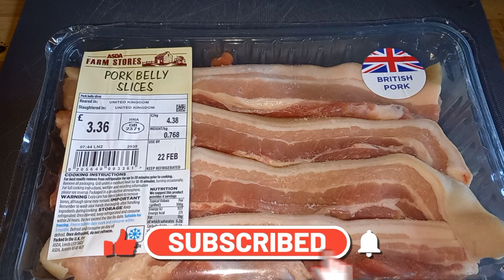HOW TO COOK PORK BELLY BURNT ENDS ON THE ALDI KAMADO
Join me in todays video where I show you how to smoke pork belly burnt ends

Texas Club wax Woodie firelighters, 25 pcs.

Multi level  two-zone grilling system 20′ (Media) for aldi kamado 2021/22

Cast iron grates, for aldi kamado.
Fits Multi level  two-zone grilling system (Media)

Cast iron half moon plancha for aldi kamado

Half moon Cast iron grate for aldi kamado

Save on your subscription here
⬇️spice club from pitpro⬇️

⬇️Pizza stone ⬇️
Rocksheat 30.5x30.5 pizza stone square

⬇️Instant read thermometer ⬇️
Inkbird Instant read thermometer
IHT-1P

⬇️Dual probe thermometer⬇️
Inkbird IBT-4XS I like to use is available

⬇️ Bbq gloves⬇️
as used in all bbq life uk videos

⬇️Foil drip and cooking pans⬇️